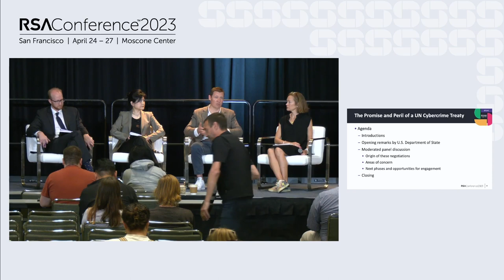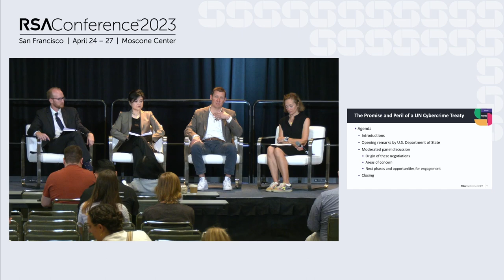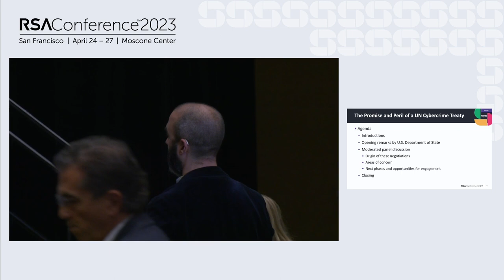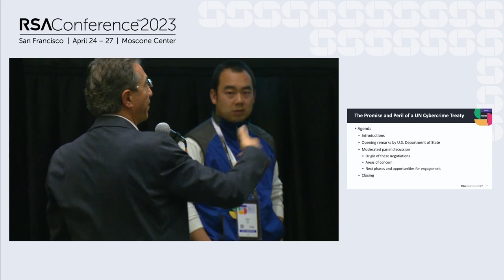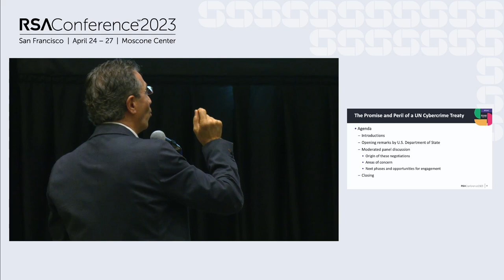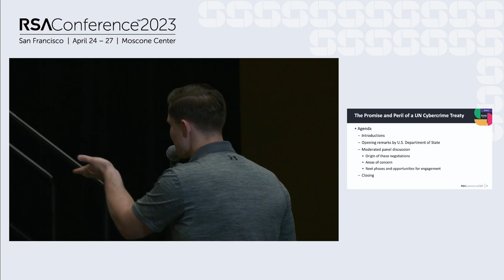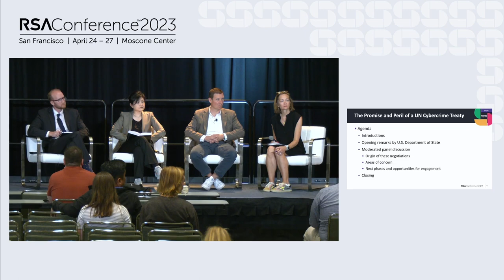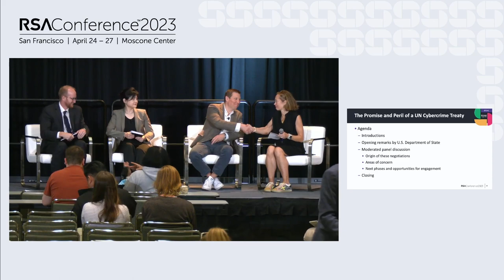The Promise and Peril of a UN Cybercrime Treaty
Moderator:
Megan Stifel, Chief Strategy Officer, Institute for Security and Technology

Panelists:
John Hering, Senior Government Affairs Manager, Microsoft
Jane J. Lee, Senior Counsel, Computer Crime and Intellectual Property Section, United States Department of Justice
Charley Snyder, Head of Security Policy, Google

This session will highlight negotiations at the UN on a new cybercrime treaty, sharing concerns around what it will criminalize and whether it may undermine other international instruments for cooperation. Representatives from industry, government and civil society will explore what’s at stake, the implications for the private sector and human rights, and how more stakeholders can get engaged.